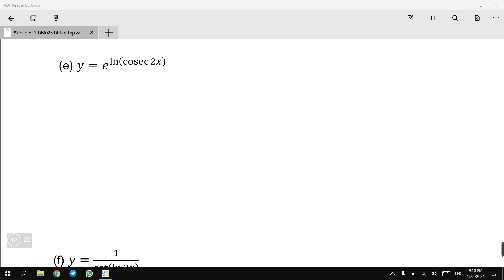14 W6 DM025 C3 P18